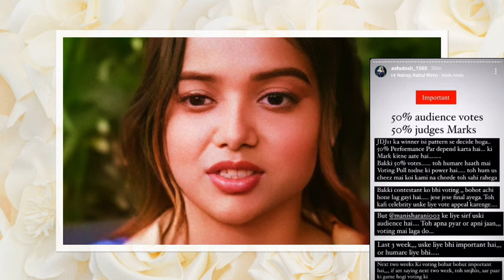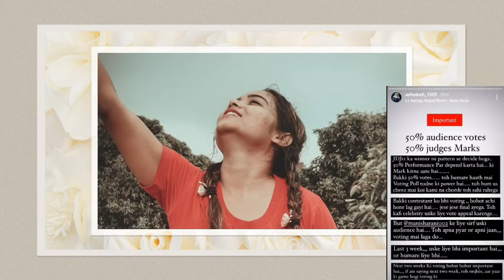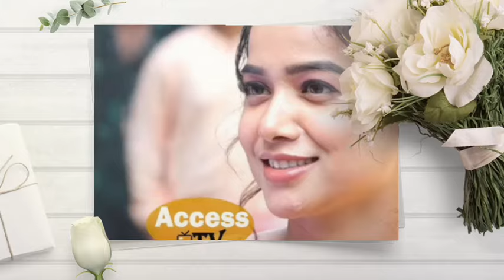Jhalak 11 Manisha को हरने की haters की बड़ी साजिश,सिर्फ Vote से नहीं ऐसे होगी Manisha की जीत पक्की!